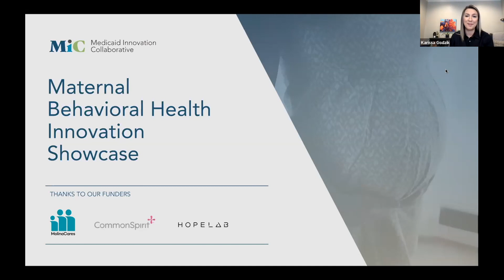Opening Words and Intro for the Maternal Behavioral Health Showcase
Amon Anderson and Karissa Godzik of the Medicaid Innovation Collaborative open the Maternal Behavioral Health Showcase, followed by a brief introduction from Hawaii's Medicaid Director, Dr. Judy Mohr Peterson.